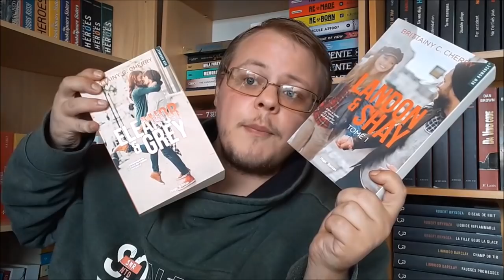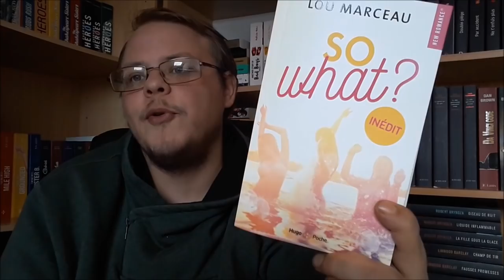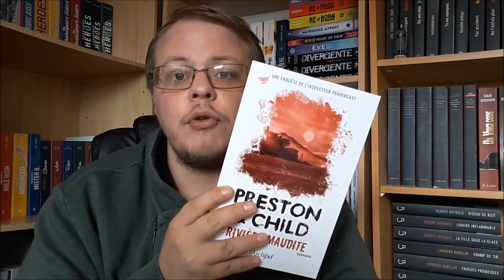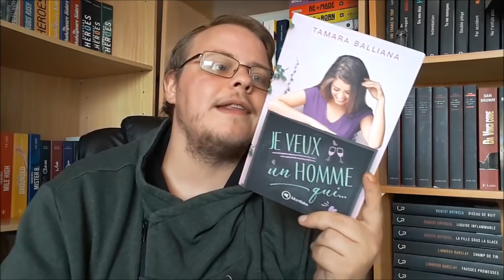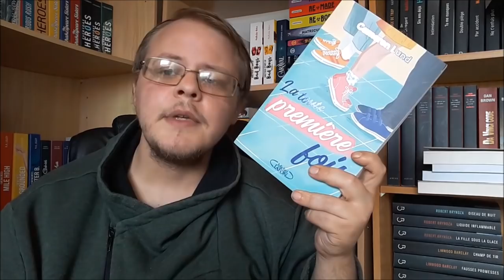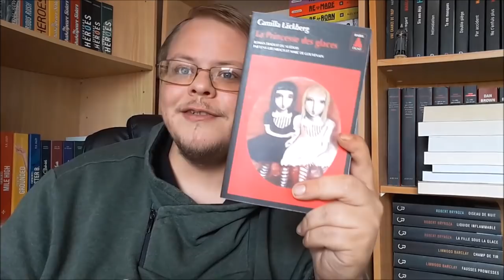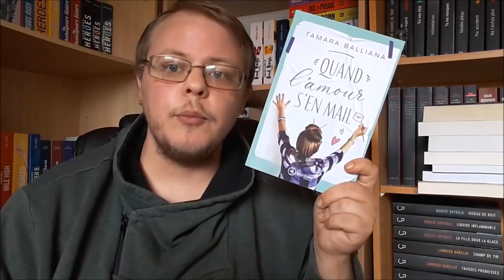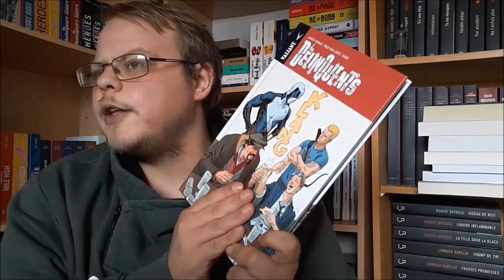Book haul / Juin 2020 !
Je vous montre ce que j'ai reçu et/ou acheté le mois dernier :)

Générique de début et de fin : New York New York de Franck Sinatra